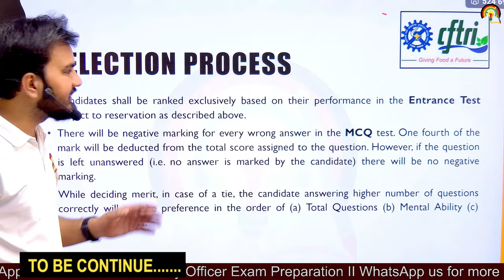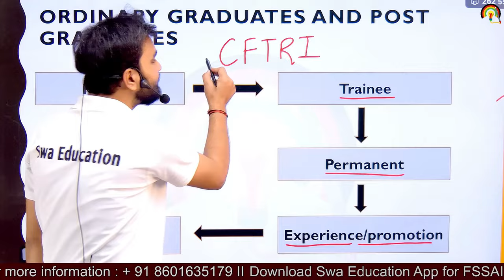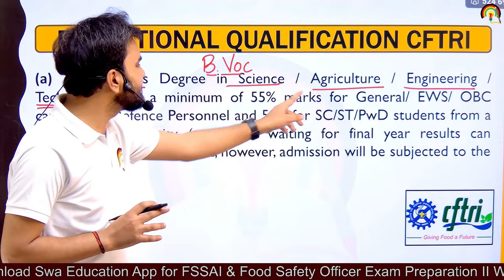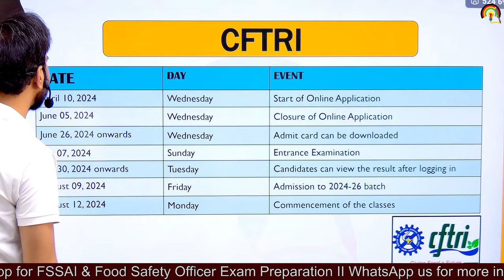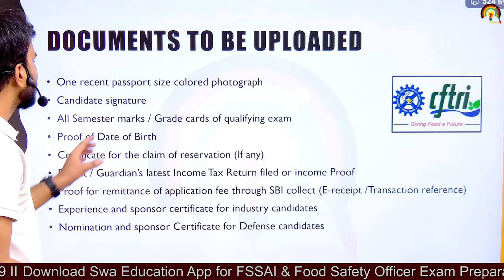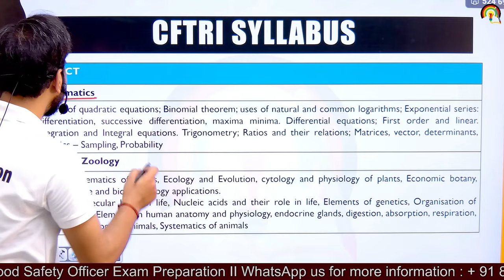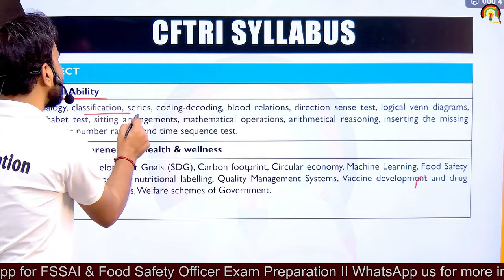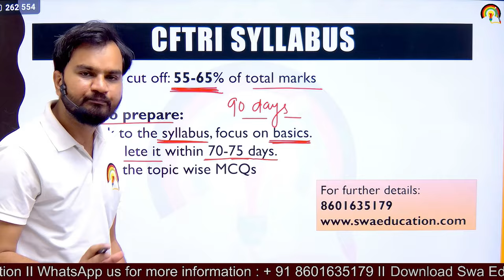CFTRI MSc. Foodtech Admission |All Science Graduates are Eligible| CFTRI Placement| CFTRI Syllabus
msc foodtech admission,cftri admission test,cftri admission eligibility,best college for foodtech,Best Institute for MSC foodtech,cftri Mysore,foodtech college in India,best college for food science,who can apply for cftri,foodtech channel,foodtech jobs,foodtech placement,foodtech 360,how to crack foodtech msc entrance exam,

00:00:00 CFTRI MSc Entrance Introduction
00:04:13 CFTRI Educational Qualification
00:07:40 Total No. of Seats
00:08:12 Schedule of Examination
00:09:28 Application fee
00:09:48 Course fee
00:10:27 Selection Process
00:10:49 Documents Required
00:11:43 CFTRI Syllabus
00:10:35 Expected Cutoff